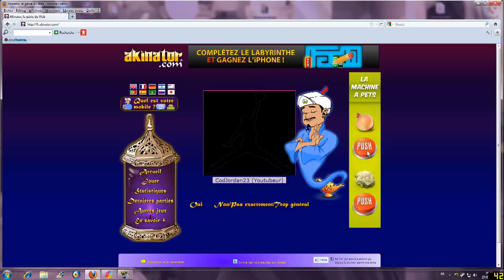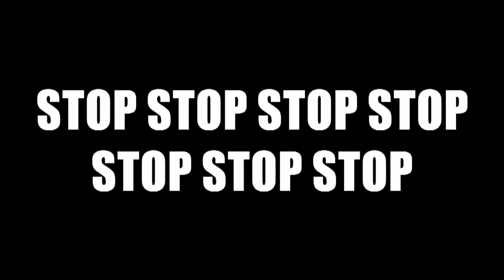Jordan, ma vie #32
Compilation de 2 parties live pour parler de moi.